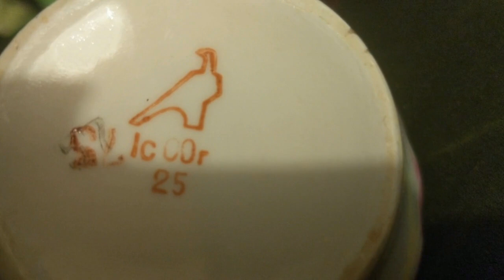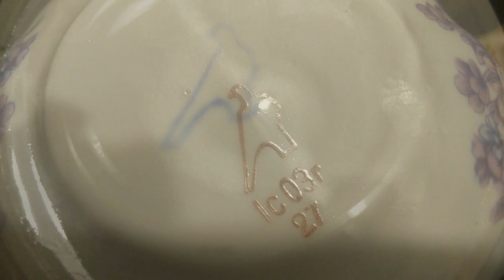Легендарная сирень на блошиных рынках. ФАРФОР. Деколь от Кузнецова?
ФАРФОР. Собираю чайный сервиз с сиренью на блошиных рынках.